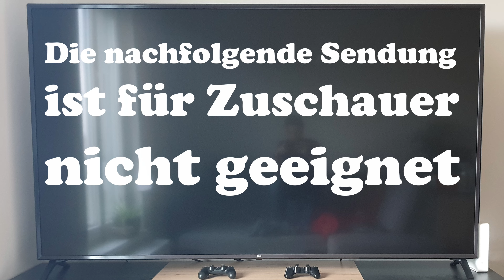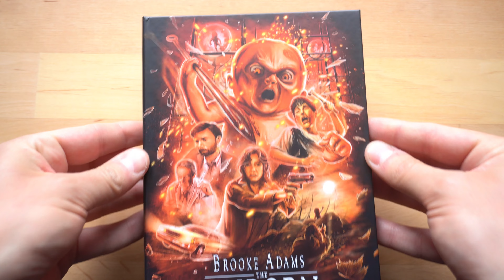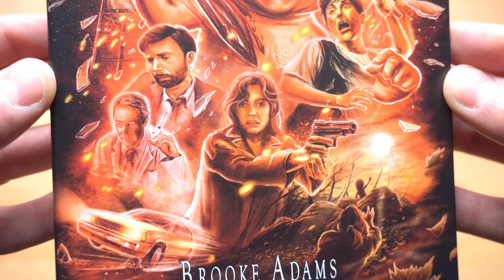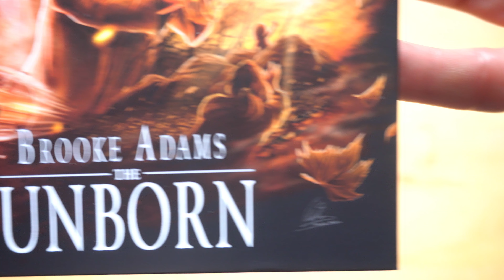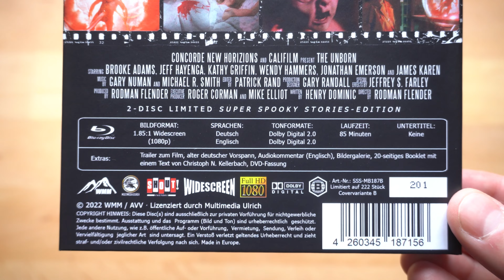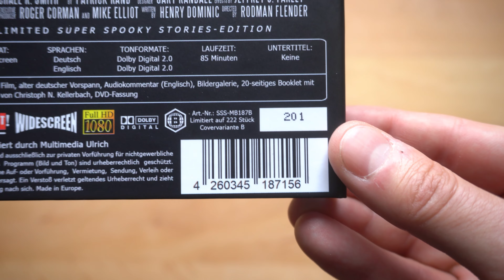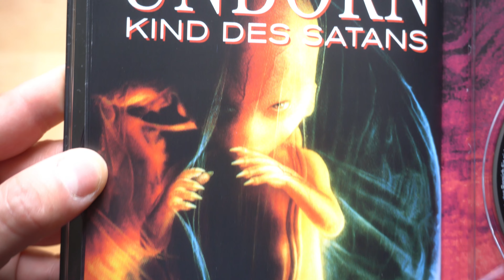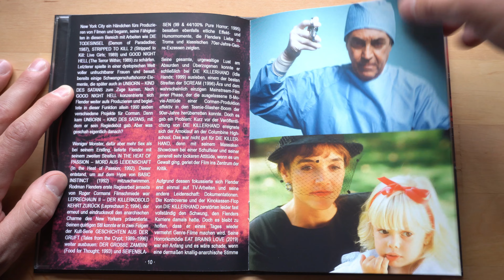THE UNBORN (DT Blu-ray Mediabook Cover B) / Playzockers Blu-ray Check Nr. 750